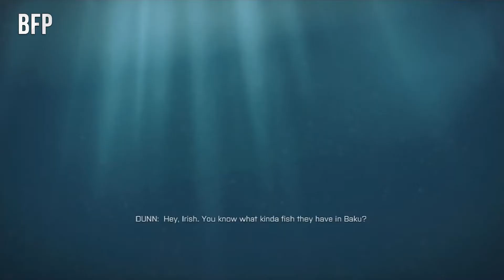Campaign Thoughts - Battlefield 4 Commentary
In this video I give my thoughts on Battlefield 4's single player campaign.

BattlefieldPortal is the ultimate source for the latest Battlefield trailers, hottest news and reports, even your original content and more.

Name: Battlefield 4
Release date: October 29, 2013
Platform(s): PC, PlayStation 3, Xbox 360, PlayStation 4, Xbox One
Publisher(s): Electronic Arts
Developer(s): DICE